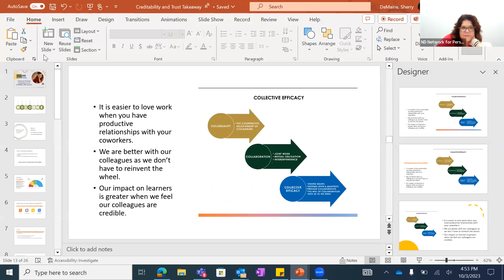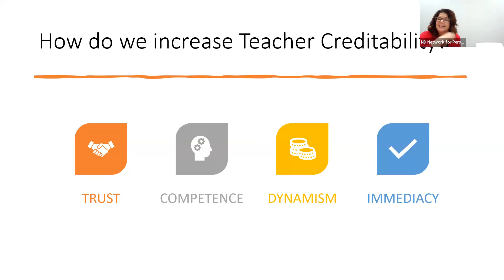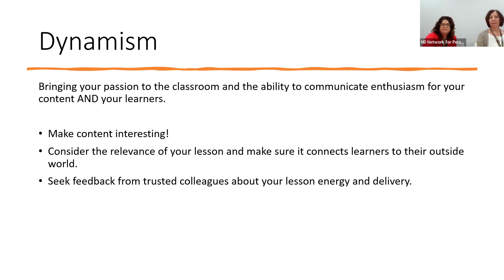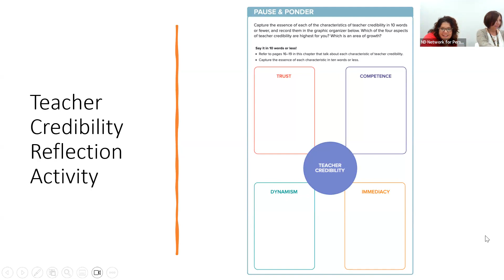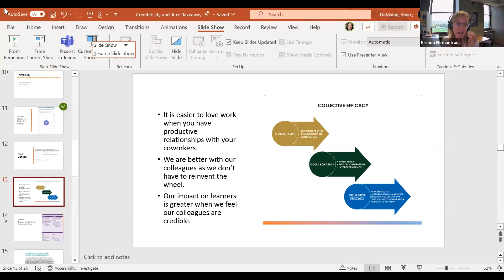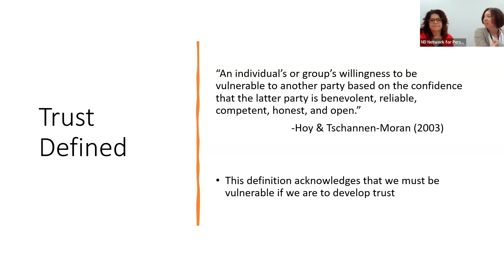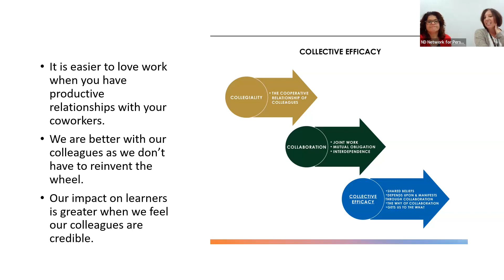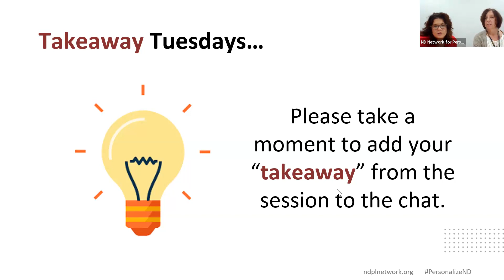TakeAway Tuesday: Session #2 Recording October 3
Session #2 Recording from TakeAway Tuesday: October 3, 2023